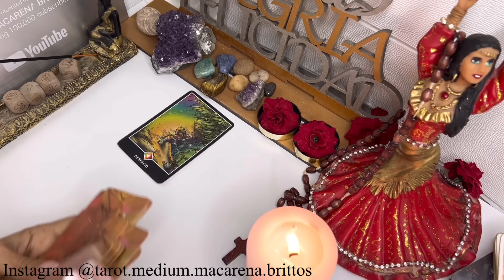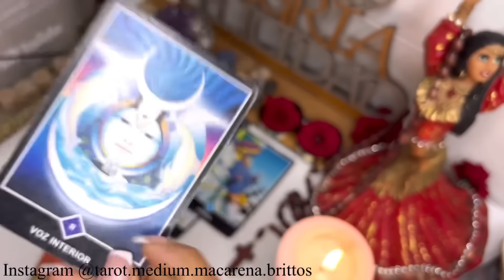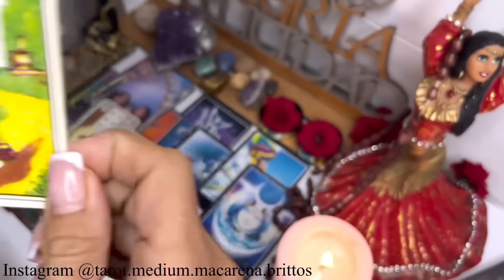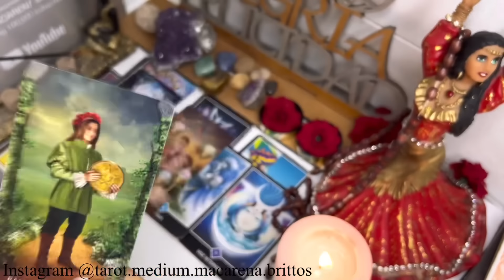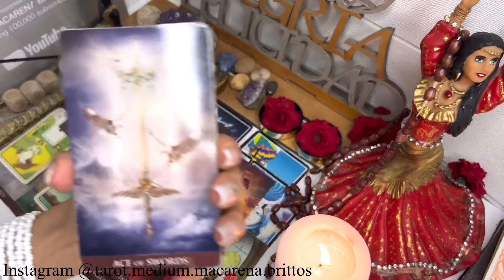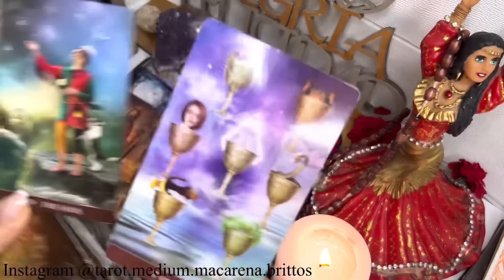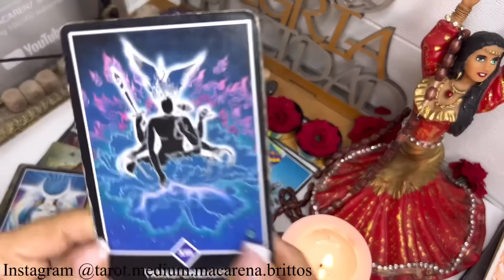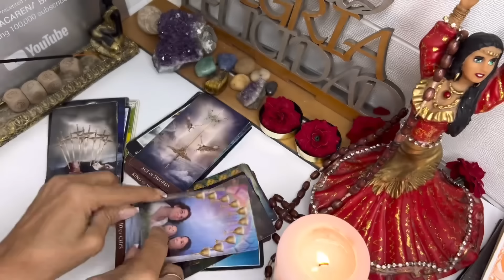CANCER 🔮 SI SUPIERAS LO QUE ESTÁ POR DARSE TUS DUDAS ACABARÍAN YA!😍🍀LLEGAN A SANAR TU CORAZÓN!❤️✨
• 10 Señales de que NACISTE CON EL DON ...

Macarena